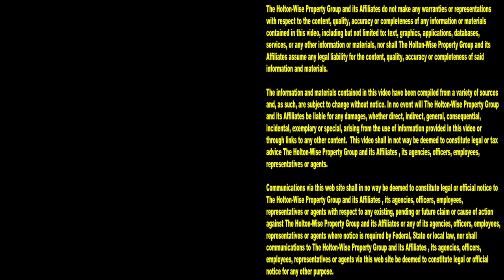Millionaire Landlord on Growing up in Cleveland, Evictions & Starting Broke | Tenants From Hell 114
Not all landlords grew up rich. Believe it or not, most real estate investors are self made businessmen and businesswomen. The fact that not all landlords started out rich may be surprising to you, as the liberal left wing media and housing advocates consistently paint landlords as wealthy people who inherited millions of dollars to build their real estate portfolio. In reality, the notion that most landlords inherited their rental properties couldn't be further from the truth. In the 114th episode of The Tenants From Hell Show, self made millionaire landlord James Wise provides viewers with a very unique insight into the Section 8 property management business that made him rich. Managing Section 8 rental properties is a very difficult job that often includes tenants not paying rent, evicting people, properties being trashed by bad renters, properties being broken into by squatters, tenants dealing with drug addiction, tenants committing crime, rental properties being ruined with vandalism, houses infested with beg bugs and much more. Having grown up in Cleveland himself, James Wise paints the picture of what it's like to live in Cleveland vs how rich people live. James Wise explains how he got started in real estate investing in the Cleveland real estate market despite not starting out with any money. James Wise explains what it's like to go from growing up in a rough neighborhood to being on of the largest landlords in the very same neighborhood. If you are interested in learning what a day in the life of a self made millionaire landlord really looks like, tune in to HoltonWiseTV. HoltonWiseTV is pulling back the curtain on the real estate investment industry. From evictions caught on tape, to evictions gone bad, to evictions gone wrong to fixing up fixing up houses destroyed by renters from hell, you'll see everything the property management industry has to offer. HoltonWiseTV is committed to showing viewers the good, bad and the ugly aspects of the real estate business.

📺 HELPFUL RESOURCES
Holton-Wise FAQ